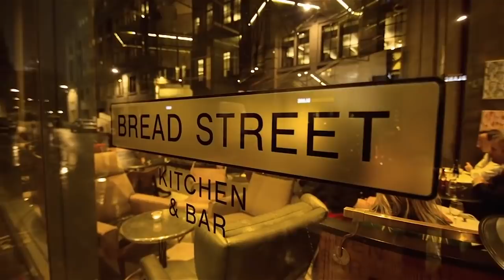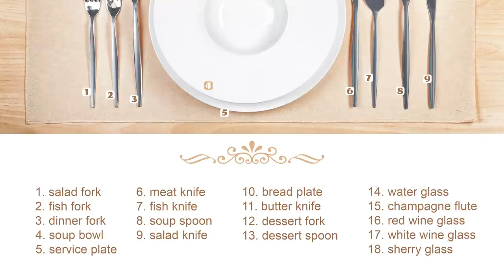Huge Mistakes Everyone Makes At Fancy Restaurants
A fancy restaurant is the perfect setting to celebrate a birthday, an anniversary, or to spend a special night out. Before you get dressed up and spend the big bucks to treat yourself to a very special night out, there are a few things to consider. Many patrons make common mistakes at fancier eateries without even realizing it. From condiment crimes to incorrect bread etiquette and minding your elbows, fancy restaurants can be a minefield of faux pas. We have compiled a list of behaviors to avoid so you won’t be embarrassed in front of your date and judgmental waiter. Ensure you’ll be the picture of class by avoiding these huge mistakes everyone makes at fancy restaurants.

Condiment crudity | 0:00
Napkin no-nos | 1:40
Say no to the 'bows | 2:22
The soup minefield | 3:07
That mysterious silverware | 3:49
Reservation rudeness | 4:31
Ignoring the dress code | 5:47
Calling out to your server | 6:51
Noshing bread the wrong way | 7:48
Pre-bussing your own table | 8:31
Fussing over the bill | 9:13